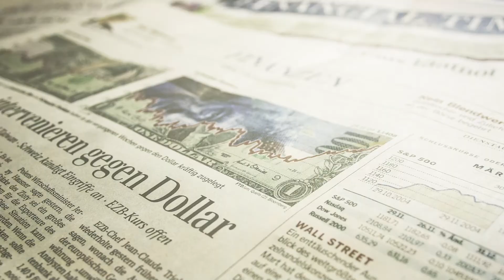VLOG Prof. Z. on Management 2/2017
In meinem VLOG "Prof. Z. on Management" geht es um den anspruchsvollsten Beruf der Welt es geht um das Management. Hier geht es um aktuelle Themen, die ich ganz persönlich spannend finde. Es geht um Strategie, Marketing, Vertrieb und Führung. Es geht aber auch um das rationale und irrationale Verhalten von Unternehmern, Managern, Führungskräften und Mitarbeitenden.

In der Folge 2/2017 geht es u.a. um Managergehälter, Ekelbilder auf Tabakwaren, Werbewirkung und das Online Marketing Rockstar Festival 2017 in Hamburg.